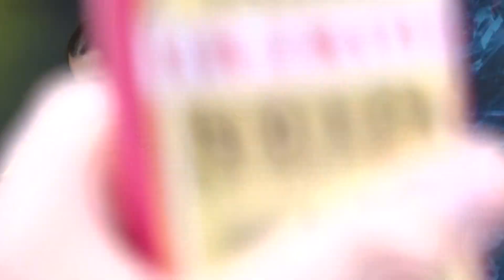Ismo Alanko & El Mosquito - Pop-musiikkia (27.8.22 at Tampere Soi)